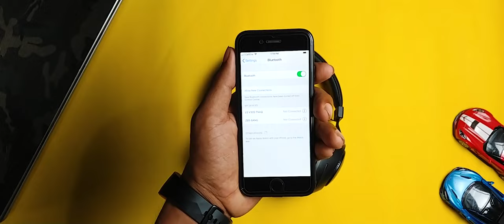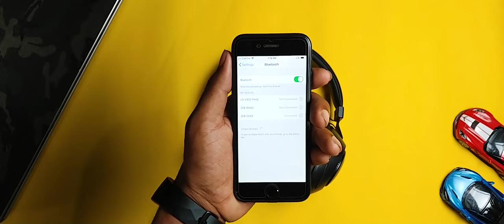Unboxing of best budget wireless headphone!!!! 🎧 TECH MANIAC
Descripton of the video

Guys, today we are unboxing and testing the budget wireless headphone and to be honest with you I was quite impressed with sound quality of these over the ear Headphones, especially the bass. Its a price tag of just 1500/ So do check out my review and let me now what do you think... And
Which color do you prefer the most? Let us know down in the comments!
                       "IT'S FREE"